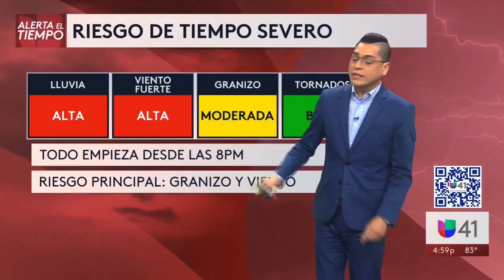031623 SAT Segmento del tiempo 5pm